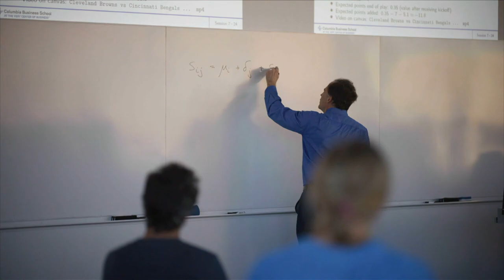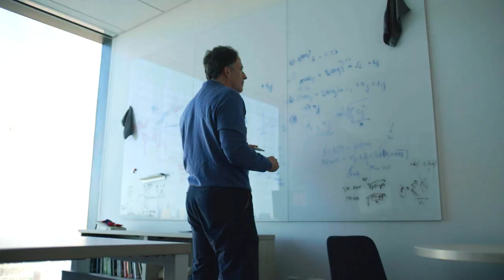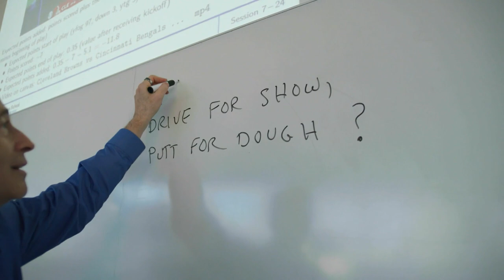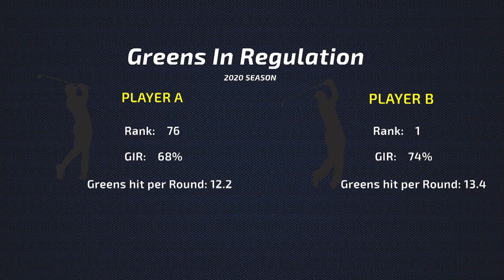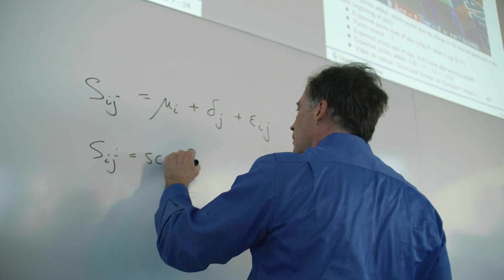Strokes gained with "Godfather of Golf Analytics" | Golf Channel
Mark Broadie may be a business school professor at Columbia University, but his passion for golf helped him create one of the most used statistics in the game today.